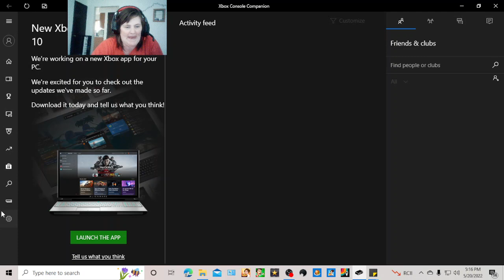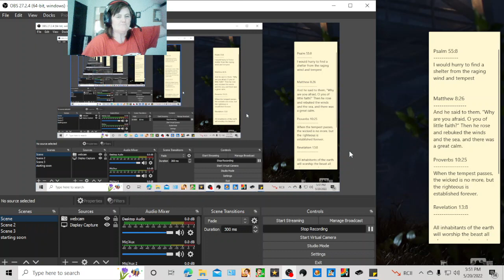EVIL DEAD (SOLO) PART 1 OF 3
WELCOM ALL I WANTED TO DO THREE PARTS SO STAY TOON! AND ENJOY THE SHOW!